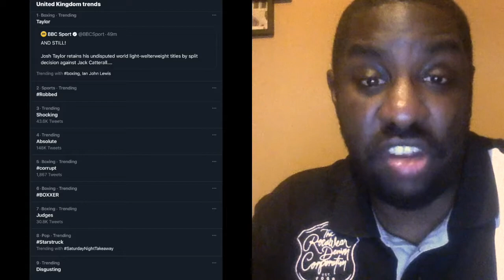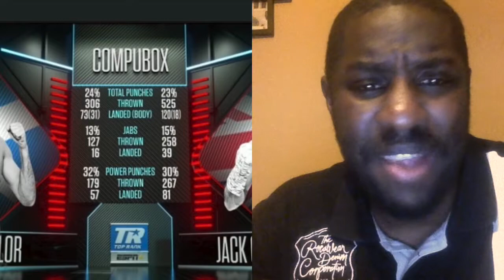3 Minute Rant: Is Taylor vs Catterall one of the worst robberies of all time? ITellYah.com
My reaction to the embarrassing decision to give Taylor a split decision win over Catterall. P.S for all you picky ones, when I say 7 rounds to 5, technically I mean two points. just in case you want to come for me lol ;)